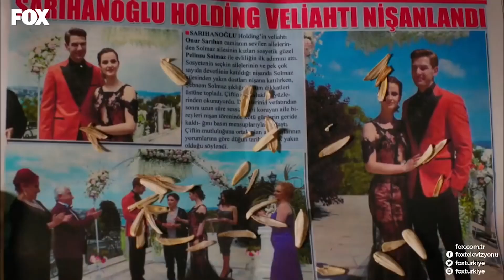Hamileyim ve Babasının Kim Olduğunu Bilmiyorum - No: 309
Lale hamile olduğunu öğreniyor. DİKKAT BEBEK VAR

KÜNYE
YAPIM: GOLD FİLM
YAPIMCI: ŞENAY ABACI TURGUT
YÖNETMEN: HASAN TOLGA PULAT
SENARYO: ASLI ZENGİN- BANU ZENGİN
MÜZİSYEN: VOLKAN AKMEHMET- İNANÇ ŞANVER
JENERİK ŞARKISI: BURAY
UYGULAYICI YAPIMCI: AYNUR BAŞGÖK
TÜR: ROMANTİK KOMEDİ